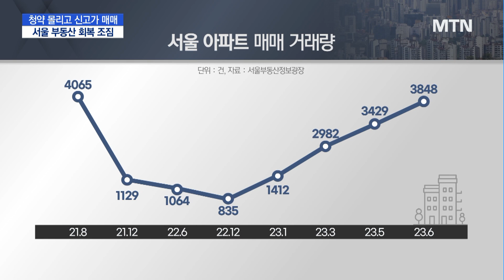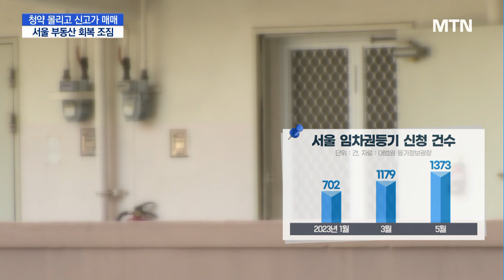서울 분양 호조에 전세가도 반등…역전세도 잡힐까 / 머니투데이방송 (뉴스)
08/04 MTN 핫라인 5

서울 아파트 분양에 사람들이 몰리고 거래가 늘고 있습니다. 대규모 입주가 예정된 지역에서도 전세 가격이 오르는 등, 시장회복 조짐이 나타나고 있는데요. 다만 서울은 지난달 전세보증금 미반환에 따른 임차권 등기가 전국에서 가장 많아, 역전세 우려가 여전합니다. 박동준 기자입니다.